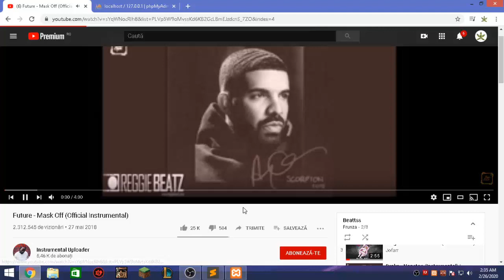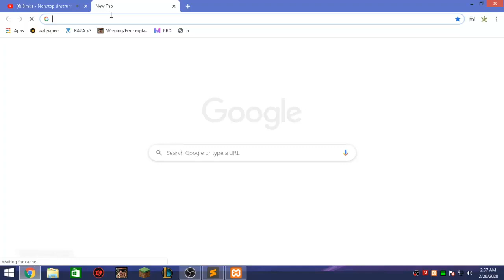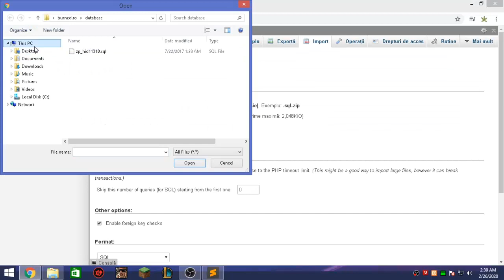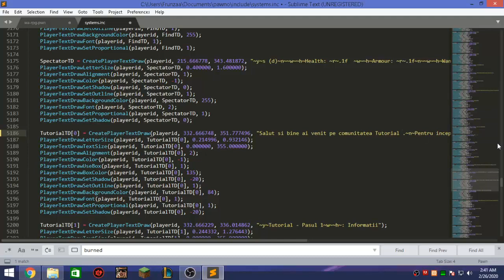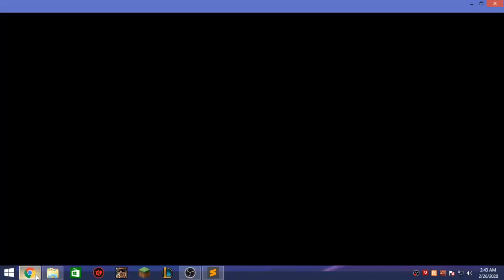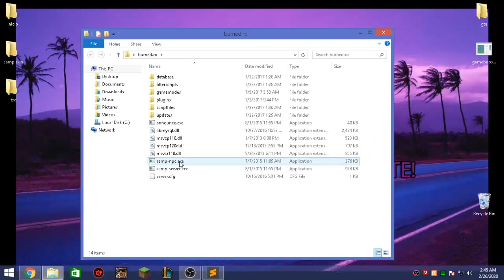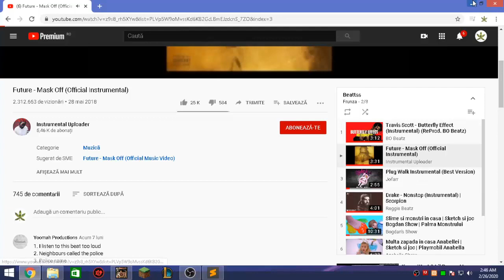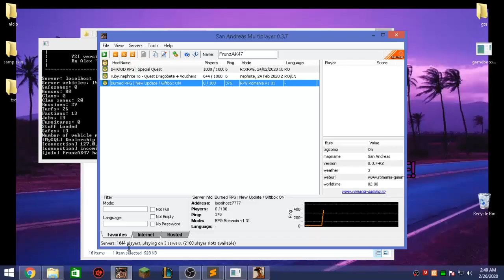Tutorial Scripting Burned #1: Conectarea la baza de date si schimbarea logo-ului!